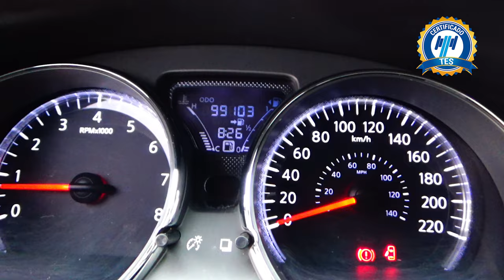Nissan / Versa / 2015 - 16354